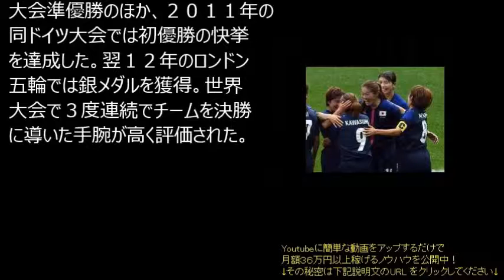【なでしこジャパン】佐々木監督に県民栄誉賞！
Youtubeで月額36 万円の不労所得レポートを無料プレゼント

なでしこジャパン 決勝,
なでしこジャパン 北朝鮮,
なでしこジャパン 中国,
なでしこジャパン 2015,
なでしこジャパン 東アジア,
なでしこジャパン 韓国,
なでしこジャパン 2011,
なでしこジャパン イングランド,
なでしこジャパン 東アジアカップ,
なでしこジャパン オランダ,
なでしこジャパン アジアカップ,
なでしこジャパン アメリカ,
なでしこジャパン アジアカップ2014,
なでしこジャパン 有吉,
なでしこジャパン アルガルベ,
なでしこジャパン アジアカップ 中国,
なでしこジャパン アジアカップ 2015,
なでしこジャパン アメリカ戦,
なでしこジャパン 嵐,
なでしこジャパン 岩渕,
なでしこジャパン イタリア,
なでしこジャパン インタビュー,
なでしこジャパン 岩渕真奈,
なでしこジャパン 岩清水,
なでしこジャパン イケメン,
なでしこジャパン 宇津木,
なでしこジャパン u20,
なでしこジャパン u-17,
なでしこジャパン u-19,
なでしこジャパン エグザイル,
なでしこジャパン eaff,
なでしこジャパン エクアドル,
なでしこジャパン eaff 東アジア杯2015年,
なでしこジャパン exile,
なでしこジャパン オーストラリア,
なでしこジャパン オリンピック,
なでしこジャパン 大野,
なでしこジャパン オフ,
なでしこジャパン オランダ戦,
なでしこジャパン お辞儀,
なでしこジャパン おおぎみ,
なでしこジャパン 小原,
なでしこジャパン オウンゴール,
なでしこジャパン カメルーン,
なでしこジャパン 川澄,
なでしこジャパン 感動,
なでしこジャパン カナダ,
なでしこジャパン かわいい,
なでしこジャパン 韓国戦,
なでしこジャパン 会見,
なでしこジャパン 海外の反応,
なでしこジャパン 歌,
なでしこジャパン 近賀,
なでしこジャパン 帰国,
なでしこジャパン 曲,
なでしこジャパン 北朝鮮 2015,
なでしこジャパン 記者会見,
なでしこジャパン 熊谷,
なでしこジャパン 決勝 2015,
なでしこジャパン 決勝 2011,
なでしこジャパン 決勝 ワールドカップ,
なでしこジャパン 決勝 フル,
なでしこジャパン 決勝 ハイライト,
なでしこジャパン 決勝 澤,
なでしこジャパン 決勝 pk,
なでしこジャパン 鮫島,
なでしこジャパン 澤,
なでしこジャパン 鮫島彩,
なでしこジャパン 阪口,
なでしこジャパン 澤 ゴール,
なでしこジャパン 佐々木監督

記事引用：埼玉新聞